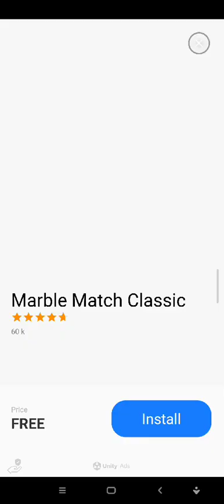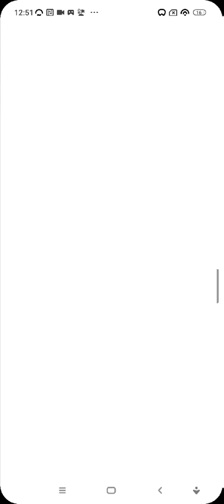shorts youtubeshorts shortvideo viral